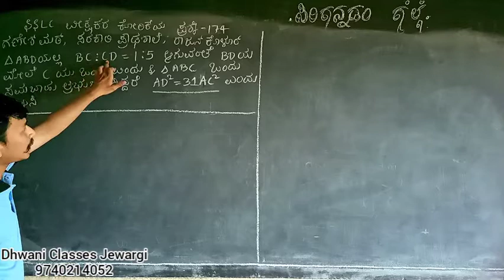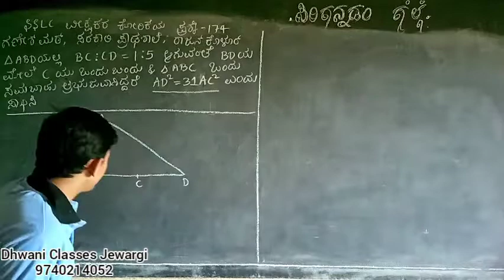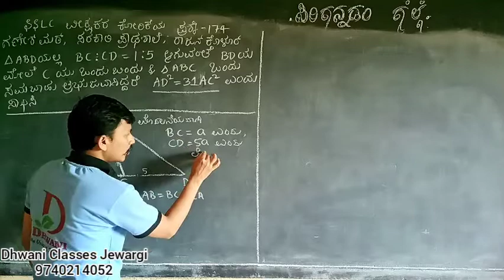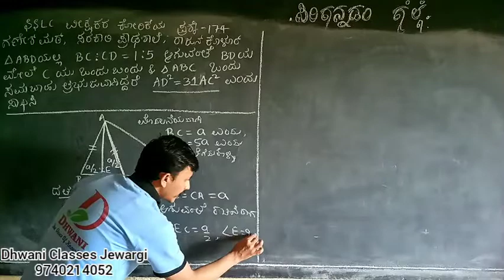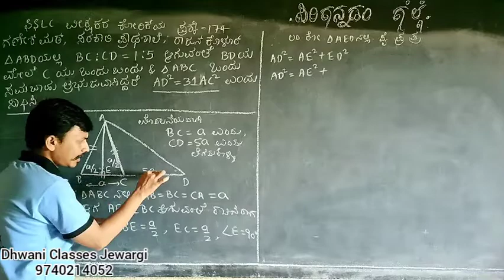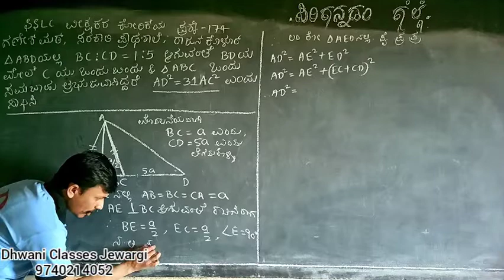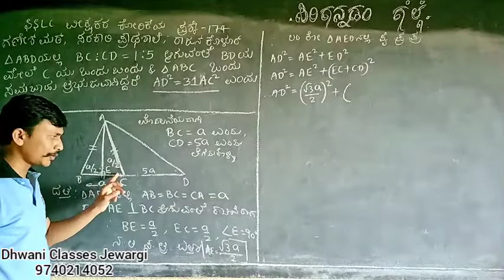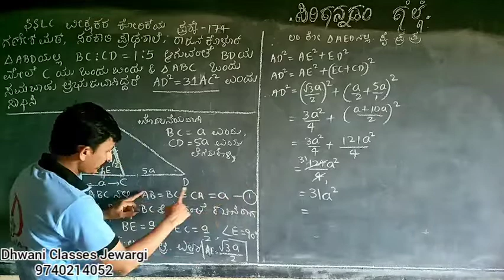SSLC MATHS IN KANNADA ವೀಕ್ಷಕರ ಕೋರಿಕೆಯ ಪ್ರಶ್ನೆ 174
Kannada Medium Maths Applied questions and answers